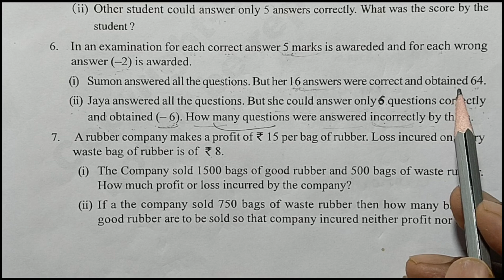Class 7 Maths Excercise 1.3 Q.no 6 solution in Assam // Chapter 1 Integers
Class:7Maths
Lesson: 1Integers
Chapter:1Integers
Exercise:1.3 integers
Qno 6 solved in scertAssam maths New book

Video Topic:
Class 7 Maths Excercise 1.3 Q.no 6 solution in Assam

 Chapter 1 Integers Excercise 1.3 Q.no 6 solution in scertAssam maths

Qno6Excercise1.3scertAssamMaths solved in chapter 1 integers

Excercise 1.3 Qno 6 class 7 maths solved in scertAssam

Lesson 1.3 integers Qno6 class 7 Maths scertAssam